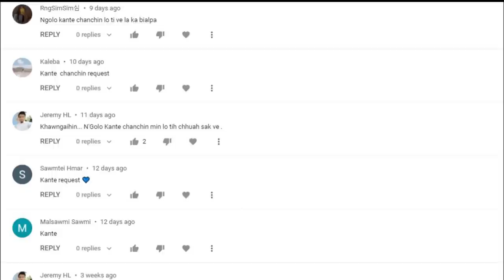N'Golo Kante chanchin | Zazz Football Huang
Kante chanchin chu ka rawwn ti chhuak ve thei ta e. Lo request tu te zawng zawng chungah lawmthu ka sawi e.